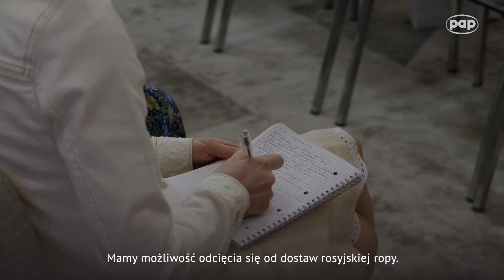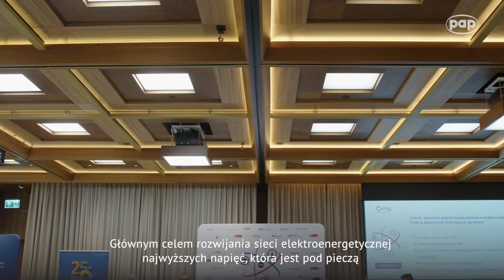Perspektywy Rozwoju Sektora Energii w Polsce 2040: cena i dostępność energii są kluczowe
Eksperci sektora energetycznego – uczestnicy konferencji „Perspektywy Rozwoju Sektora Energii w Polsce 2040”, zorganizowanej przez Polskie Towarzystwo Gospodarcze 3 czerwca w Warszawie, mówią o obecnych i przyszłych problemach polskiej energetyki, dotkniętej sankcjami na rosyjskie paliwa kopalne.